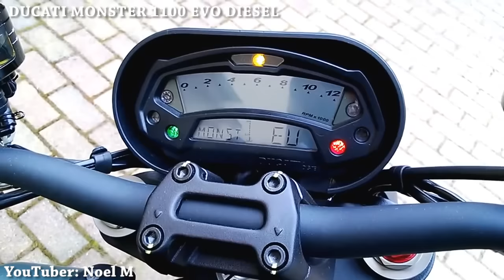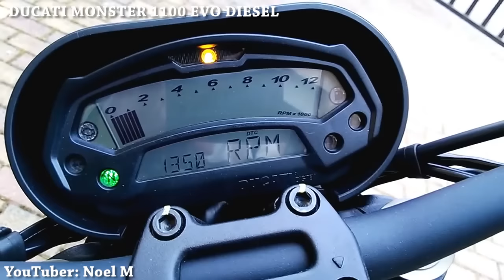Motorcycles with DIESEL Engines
Diesel Power Motorcycles 2017

We reserve copyright for all the content. The video was created by our ideas for fun, motivation or advice. All the videos inside this video were used with the agreement of the original video authors. The authors asked for their channel to be publicized and for the followers to be able to communicate directly to them. I hereby declare that I do not break any rules of youtube.